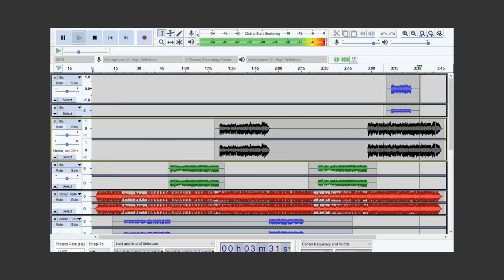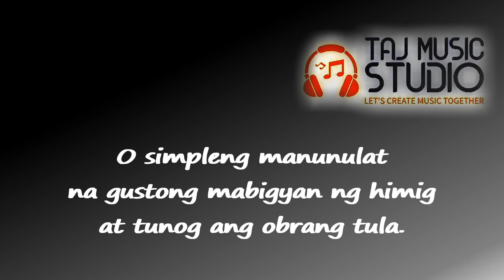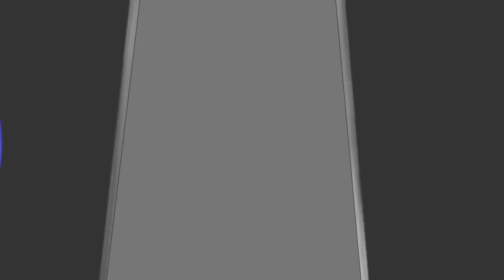TAJ Music Studio (Let's Create Music Together)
mobile studio where you can record your song, create music for your dance, mixing music, composing original hymns and songs.